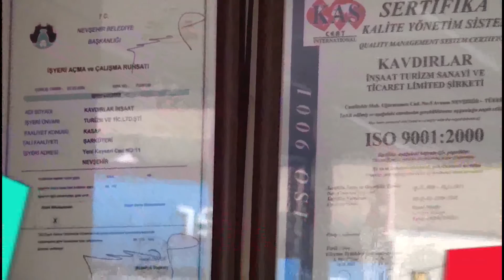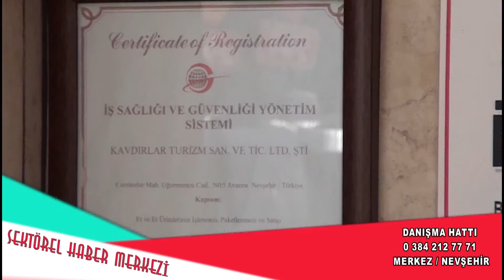Kavadırlar Et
Kavadırlar Et hakkında bilgi sahibi olmak için videoyu inceleyebilirsiniz